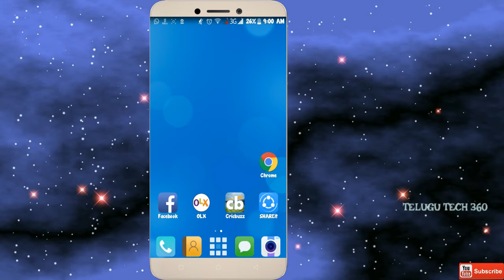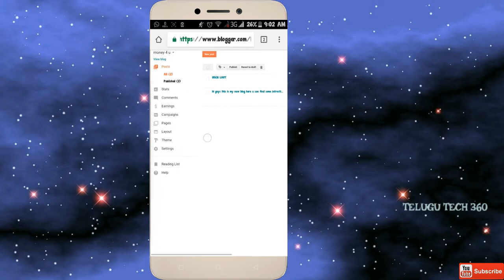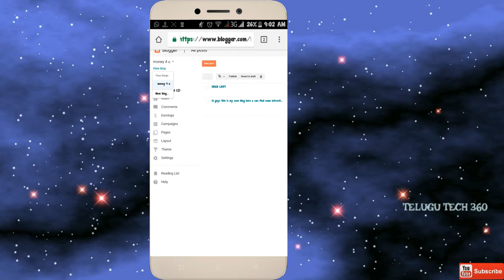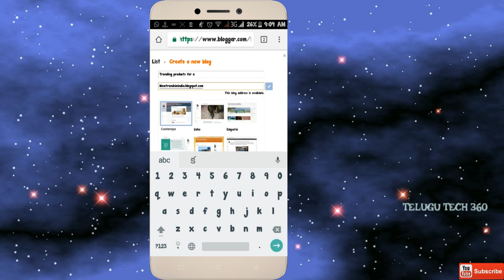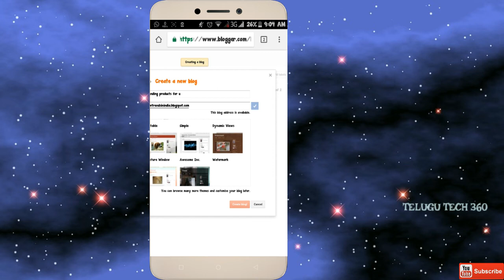how to create a blog in mobile | in telugu | blogging tutorials in telugu | telugu tech 360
In this Video I will show you how  to create a blog in mobile and some blogging tutorials in telugu.and also how to create a blog for free .creating a blog site on google is easy process in english or any other language.i will also provide blogging tutorials in telugu and course and ideas to start a blog.Business is the main reason ot start the blog.